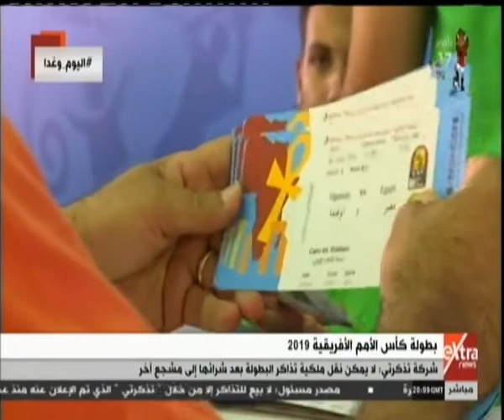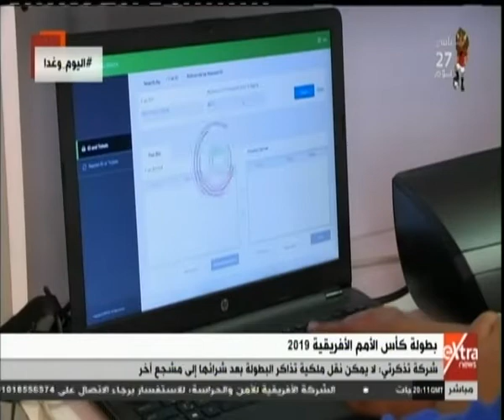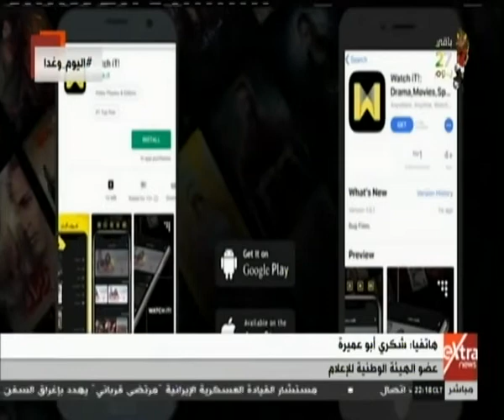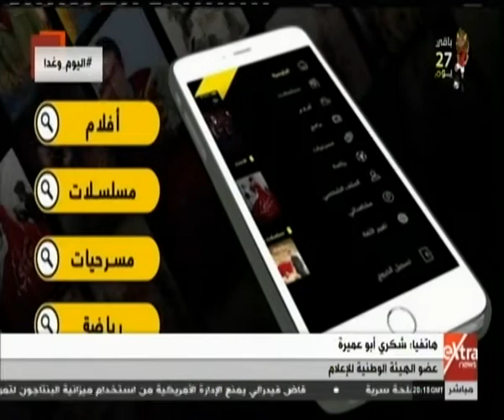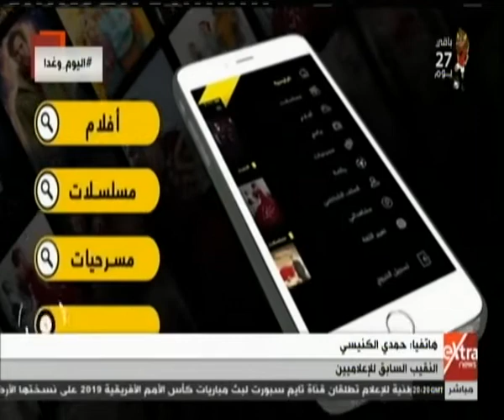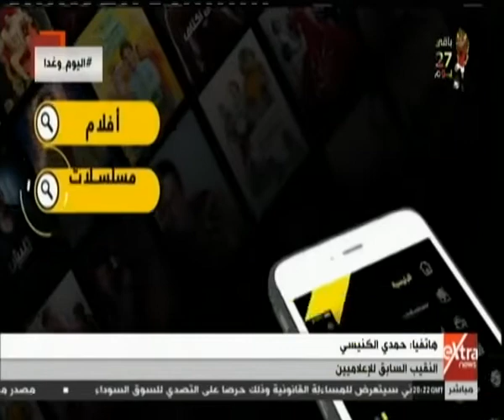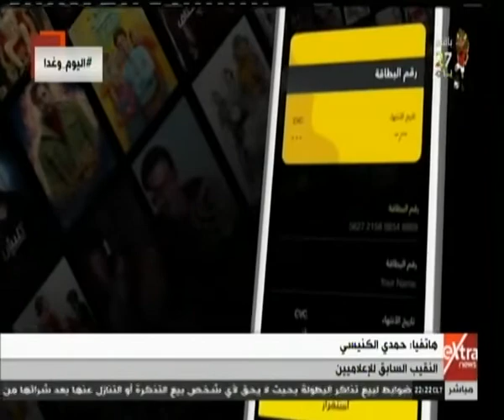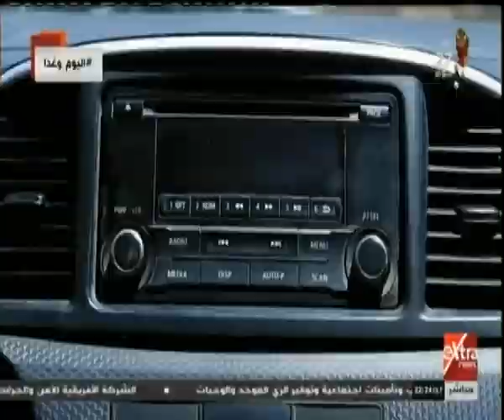اليوم وغداً | مأساة اللاجئين العرب في بلاد الصراعات المسلحة (الحلقة الكاملة)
اليوم وغداً | مأساة اللاجئين العرب في بلاد الصراعات المسلحة |  25 مايو 2019